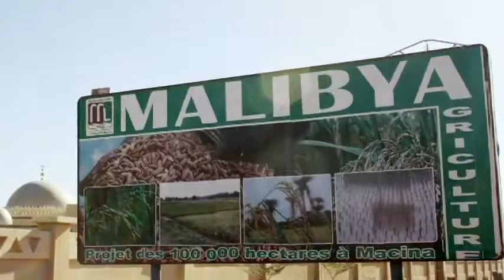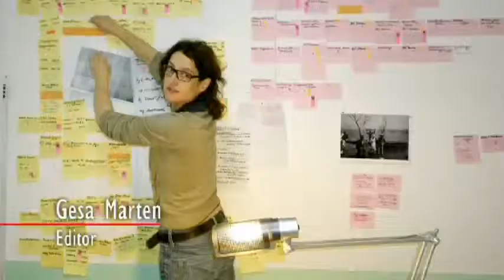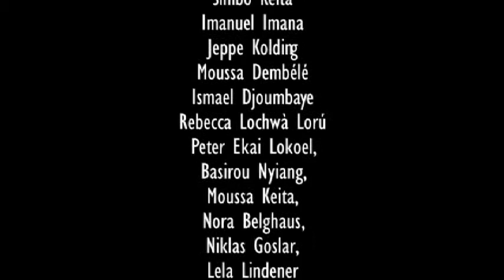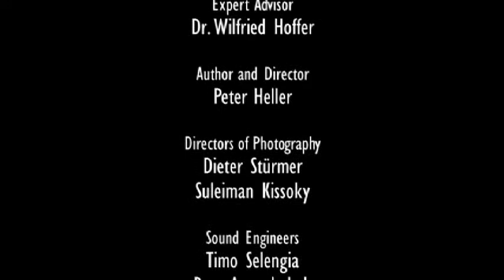Making of - work in progress from 2008 to 2013